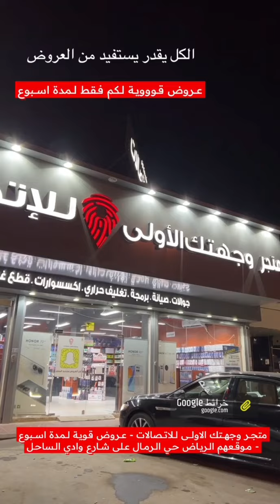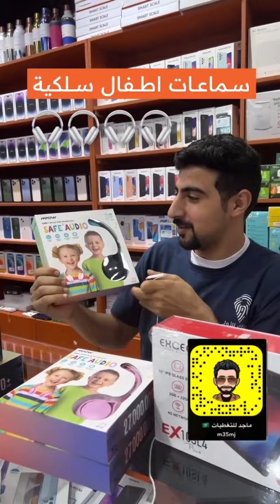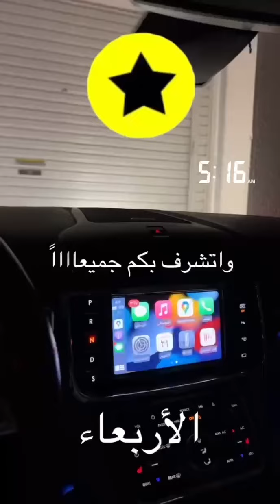متجر وجهتك الاولى للاتصالات عروض لمدة اسبوع قوية | ماجد للتغطيات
‏📌متجر وجهتك الاولى للاتصالات

‏مقدم عروض قوية ولمدة 5 ايام فقط
‏الى تاريخ 02/09/2022 م

‏الكل يقدر يستفيد من العروض عندهم توصيل وشحن لجميع مناطق المملكة